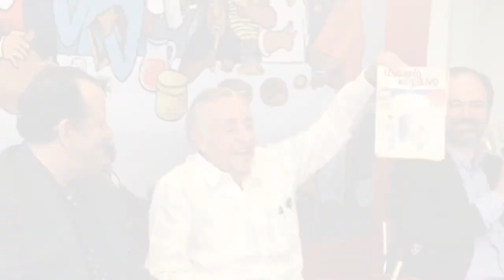Corte informativo 18-10-17